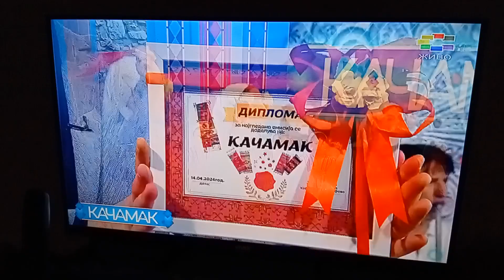Четврт настап на емисија Качамак, ТВ Сител 14.04.2024 !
Сред село